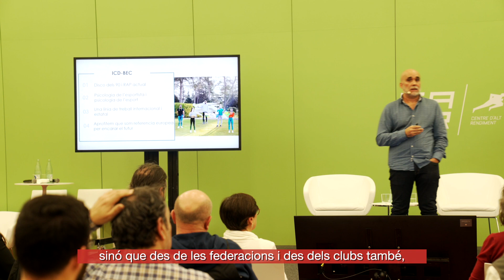Projecte Talent: reflexions sobre els beneficis de la psicologia esportiva en el rendiment.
Experts en psicologia de l'esport mostren diferents àrees d'intervenció per millorar el rendiment esportiu en una jornada informativa celebrada al CAR de Sant Cugat.